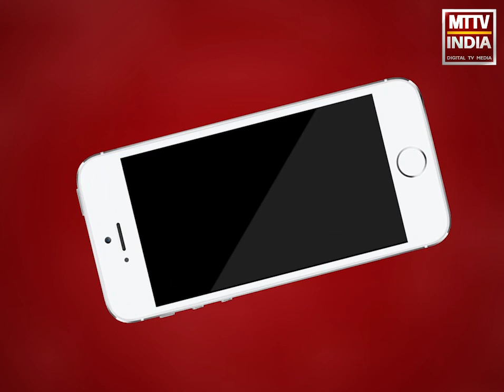AJMER NEWS | नया घर गुलाब बाड़ी मे गिरा जर्जर मकान. | MTTV INDIA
नया घर गुलाब बाड़ी मे गिरा जर्जर मकान.क्षेत्रवासियों ने पहले भी प्रशासन को दी थी सूचना,जर्जर मकान गिरने में कोई जनहानि नहीं